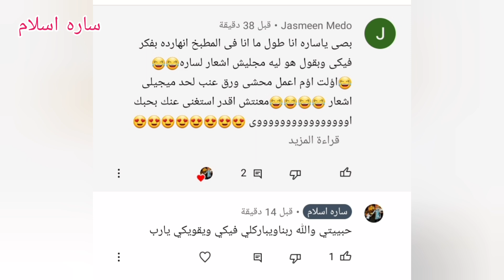روتين الست الناصحه 💁‍♀️لازم اعمل كده علشان أجمل ايام حياتي معاهم /ونصايح لسن المراهقة💪